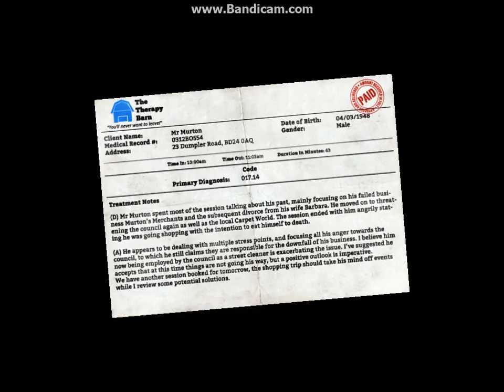I RAGE QUIT!!@!!233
WHY GAME? WHY?! (btw the noise at the end was me dumping my headset on my desk and the microphone glitching out)